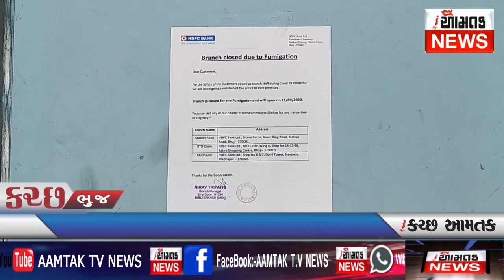AAMTAK NEWS ભુજના બેન્કિંગ ક્ષેત્રમાં કોરોના ના પગ પૈસાથી ત્રણ બેન્કો સોમવાર સુધી બંધ રહેશે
ભુજના બેંક ઓફ બરોડા એચડીએફસી ની જુબેલી સર્કલ શાખા અને કેડીસીસી બેંકના કર્મચારીઓ સમૂહમાં કોરોના ગ્રસ્ત થતાની સાથે જ સત્તાવાળાઓએ તારીખ 21મી સપ્ટેમ્બર સુધી બેંકો બંધ રાખવાનો નિર્ણય જાહેર કર્યો છે જો કે શહેરની અન્ય બેન્કની બ્રાન્ચો રાબેતા મુજબ ચાલુ રહેશે વિજય ઘેલાણી આમ તક ન્યૂઝ ભુજ 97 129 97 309